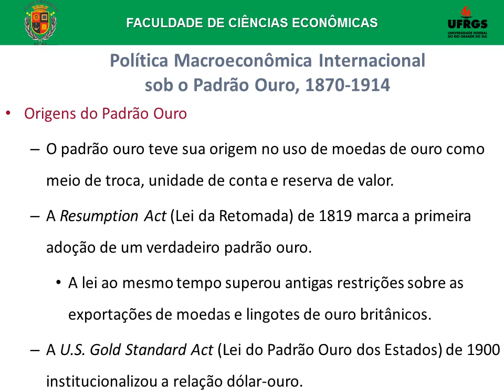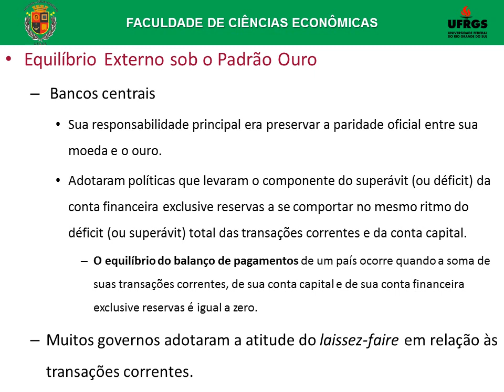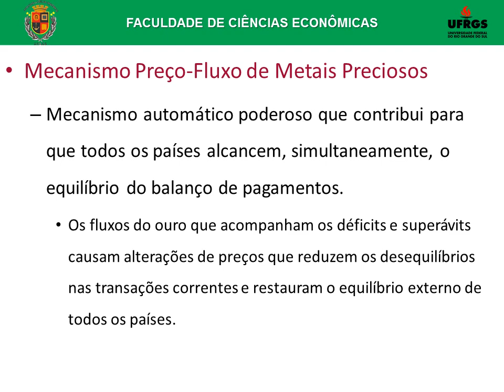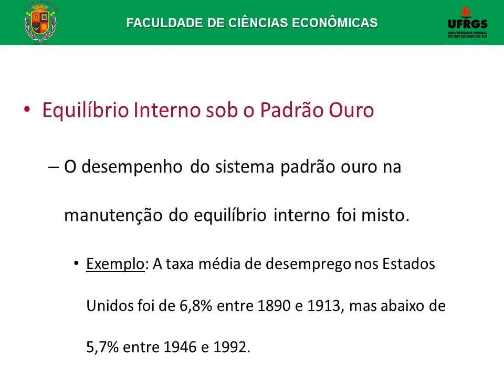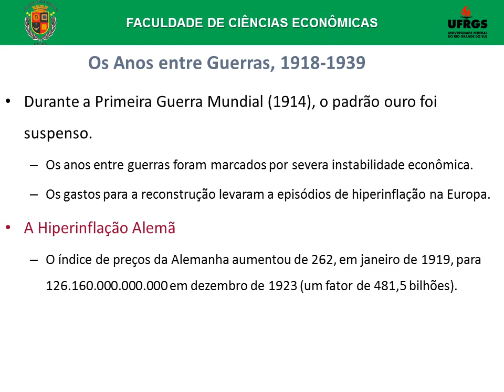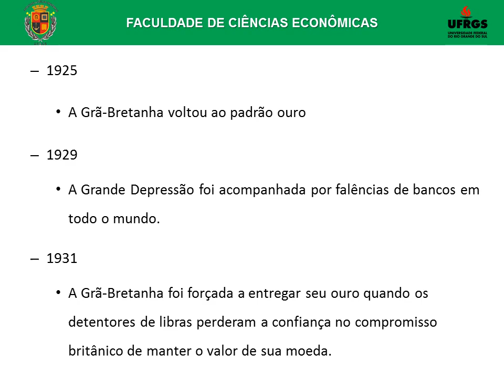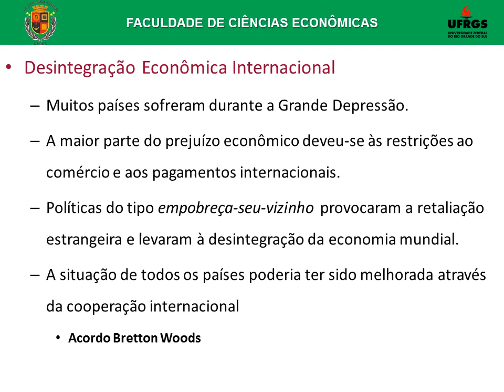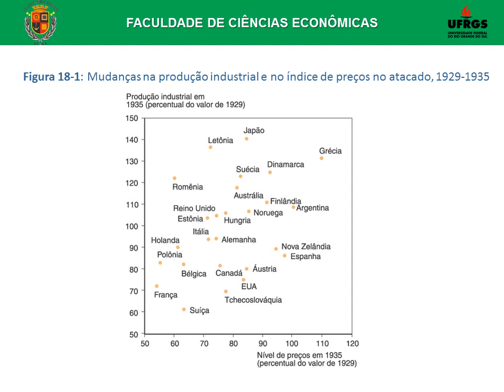Gestão Macroeconômica sob o Padrão Ouro (Ponto 5, Parte 13/24)